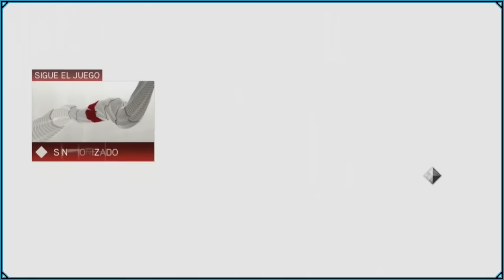PC l Assassin's Creed 2 l # 26 l ¡ CATERINA, UNA MUJER DE BANDERA !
El contenido que Usted vaya a ver en este momento ocasiona efectos secundarios.

¡ Agur !